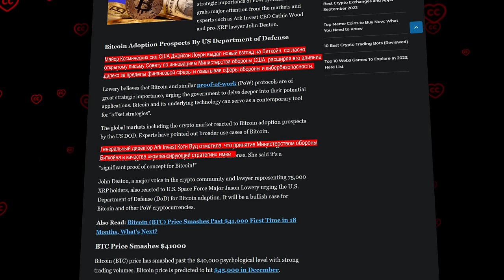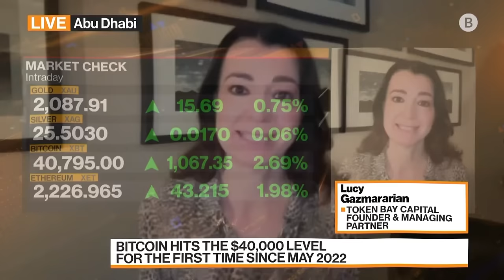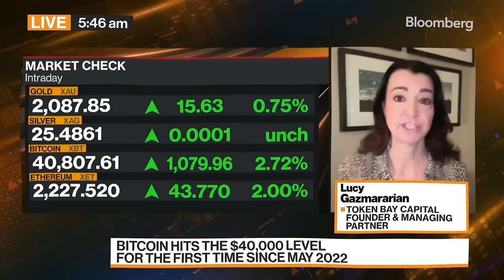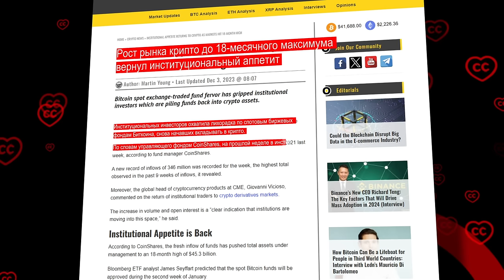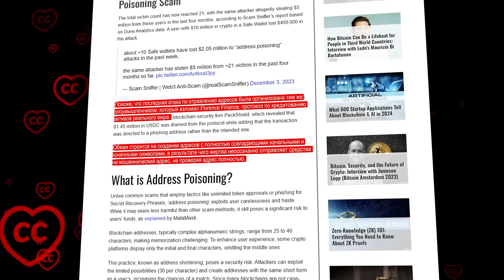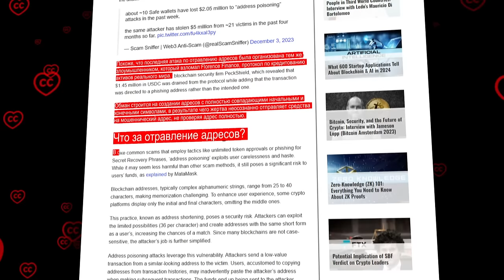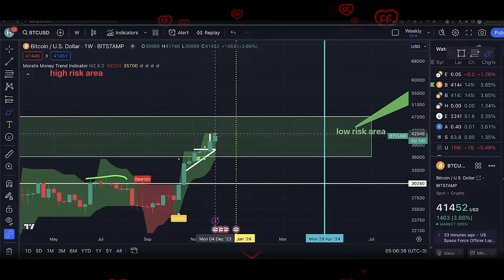Очень Серьезные Организации Идут в Крипто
BTC: 1JcJgpSHbrRwgnvLeteXNfNXxLgpDuxyMP
ETH: 0xC8b0CF755bec8155D371676D77A579D7E15fd7eD
DASH: XuhZGGGezSEqnDq5ETBkiMc4ARfS6UxQAi
LTC: LfGpGJjkcrgZV12VNnQdEx79uHgeHSS8oG